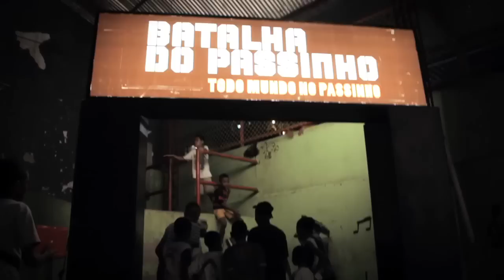Batalha do Passinho (Morro do São Carlos)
Comunidade foi ao delírio com a vitória do local Palhacin na Batalha do Passinho da Mineira/São Carlos. (05/04/2013)